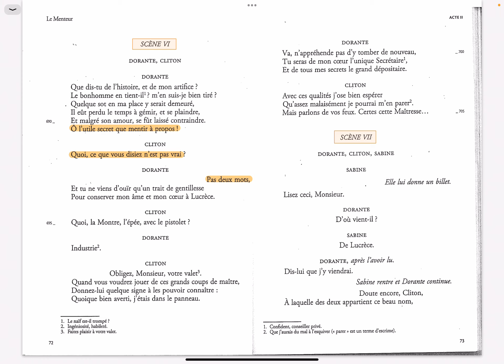Corneille - Le Menteur - acte 2 - scène 6 - lecture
Lecture du Menteur de Corneille, programme du bac de français 1ère à partir de la session 2025.
Lecture avec quelques explicitations du texte pour une meilleure compréhension.
Aux élèves : vous pouvez observer les annotations sur mon livre et les reporter sur le votre, cela pourra vous aider pour l'étude de l'oeuvre.